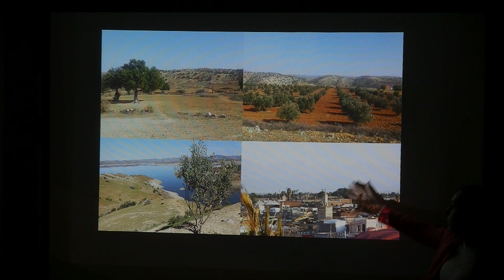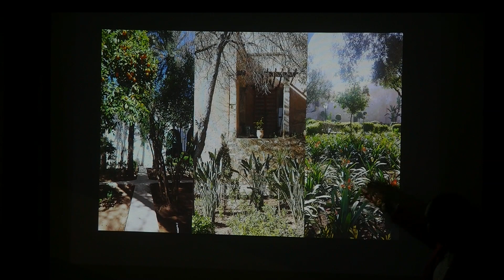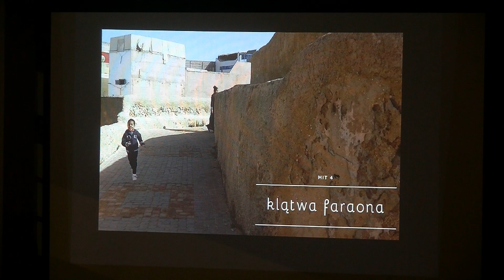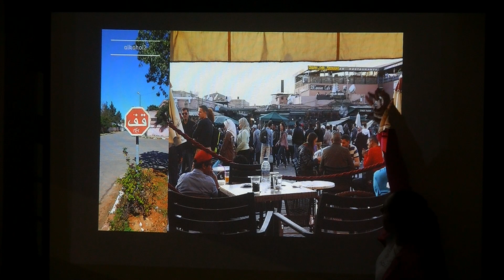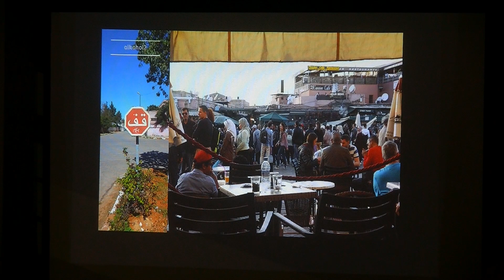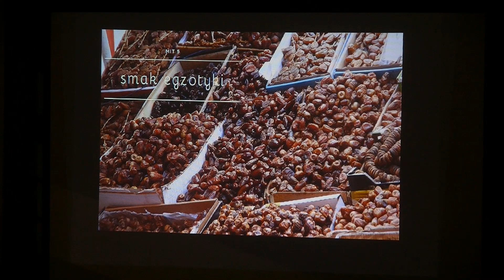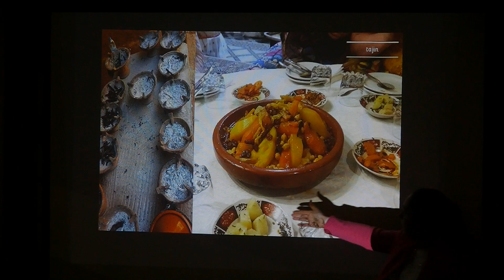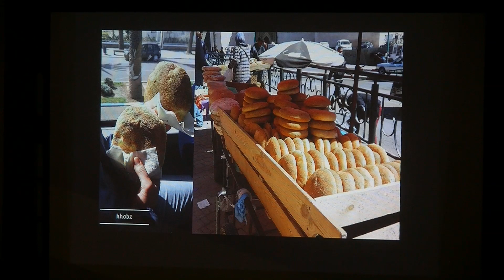OLSZTYN24: Podróżniczy Klub „Południk” - w Maroku z Anitą Romulewicz (2)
Podróżniczy Klub „Południk” - w Maroku z Anitą Romulewicz | Stary Ratusz Wojewódzkiej Biblioteki Publicznej w Olsztynie | 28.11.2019